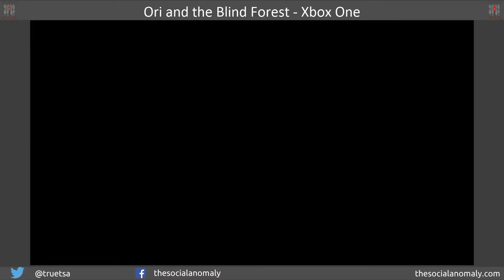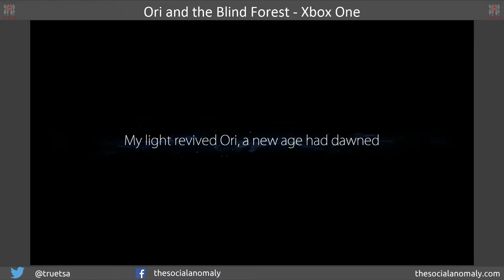Let's Start: Ori and the Blind Forest - The Social Anomaly with Alaneje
Following on from my Wind Waker play through I've decided to start a play through of Ori and the Blind Forest, let me know if you enjoy the first two episodes, and if you do I'll record and upload some more!